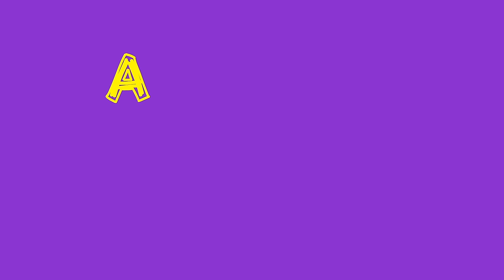Banda Marília Gabriela - Pirocóptero (Videoclipe Oficial)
Pirocóptero

Produção musical: Beto Neves
Composição: Paulão MG

Letra:

Você me ligou
pra dizer que todo aquele nosso amor, chegou ao fim
que desapegou e me trocou por outro alguém,

Que está feliz
com seu novo amor morando em paris
mas lembrou de mim e agora quer saber como estou me sentindo,

Eu to pelado pulando fazendo pirocoptero
pra ver se a caceta bate no meu queixo e eu desmaio,
apago e esqueço o quanto eu te odeio

Eu to apertando a xibaba com meu papel de trouxa
infinito, lindo, feliz imaginando minha cabeça explodindo, sorrindo, de resto tá tudo bem

Que se atracou e vazou com um maluco gringo
se não der certo se pode voltar comigo
não abre mão que eu seja o seu melhor amigo
mas quer saber como estou me sentindo